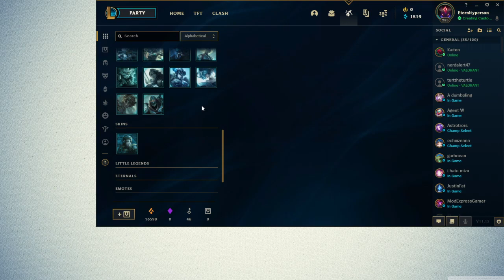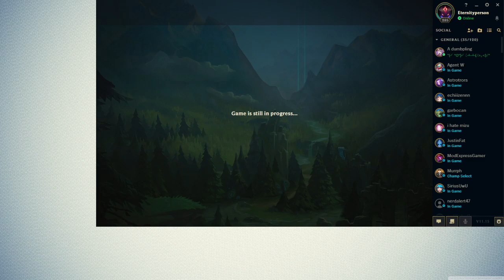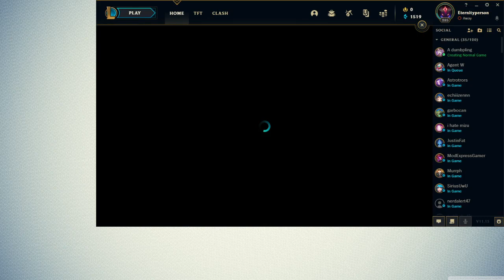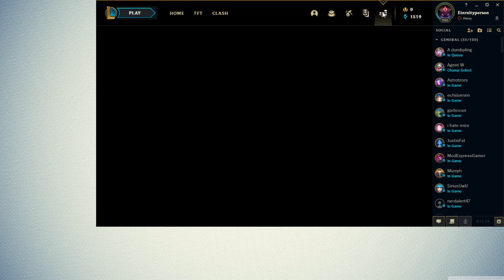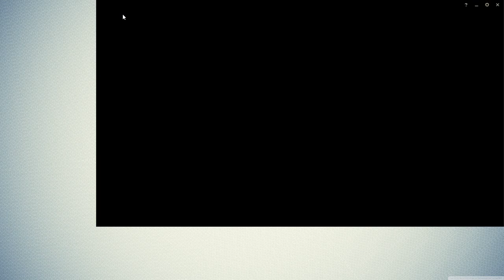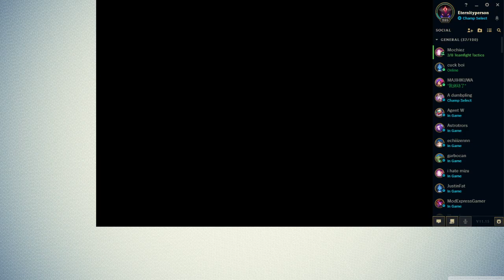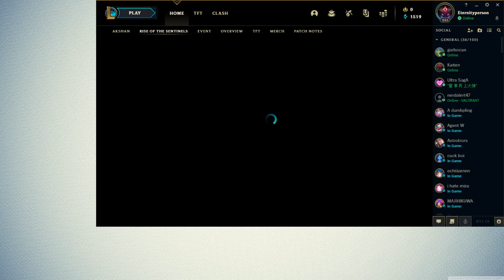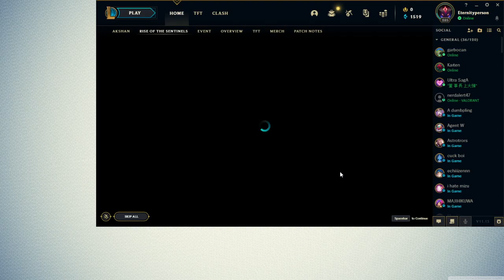[League of Legends] Me laaaaazy